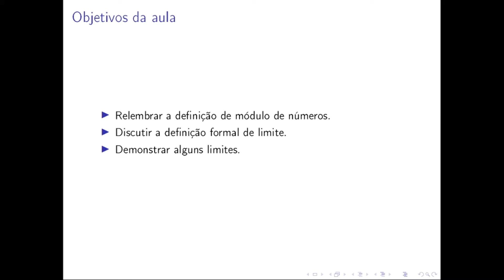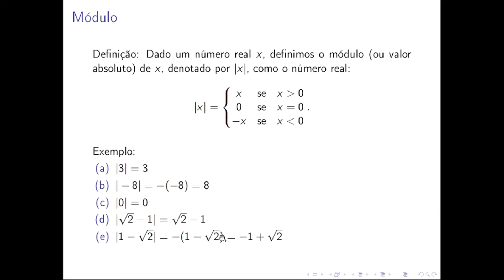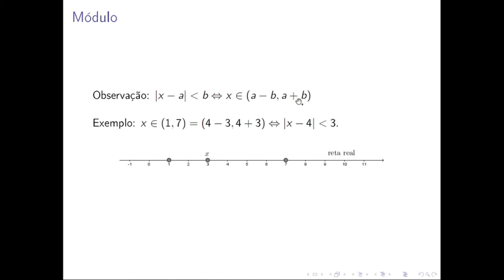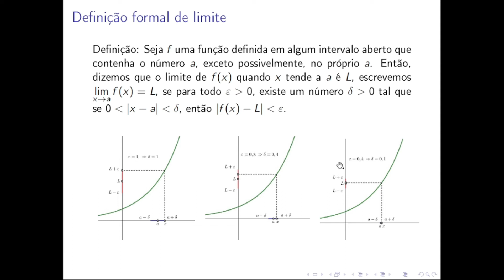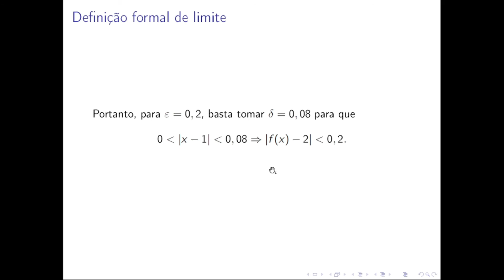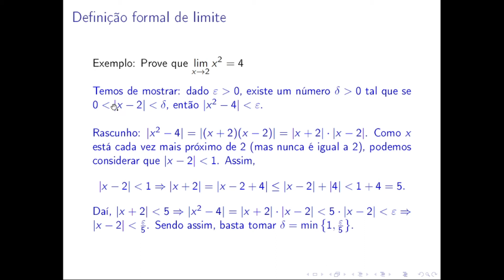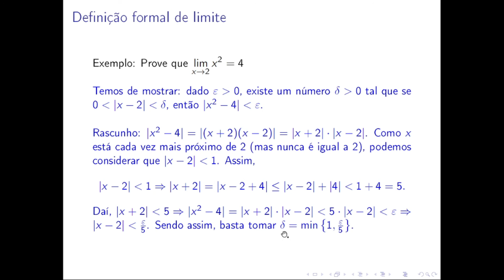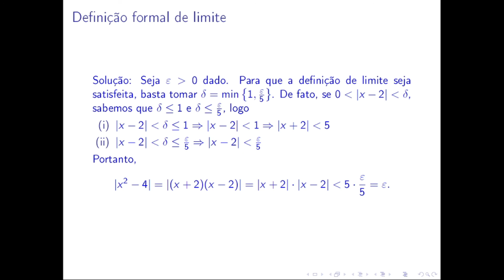VidMatBr - Definição precisa de limite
Sumário:
00:00 Revisão de módulo de um número real
08:23 Definição precisa de limite
14:00 Exemplos

Nesse vídeo abordamos o tema: "a definição formal de limite" e os objetivos da aula são:
1. Relembrar a definição de módulo de números.
2. Discutir a definição formal de limite.
3. Demonstrar alguns limites.

Lá você encontra exercícios relacionados a este curso, assim como, outros materiais complementares ao seu aprendizado.

Compartilhe com seus amigos e amigas, deixe seu 👍,  se inscreva no Canal caso ainda não seja inscrito; isso irá fortalecer o Canal e fazer com que ele obtenha mais relevância, o que nos motivará a cada vez mais produzir conteúdos como este.